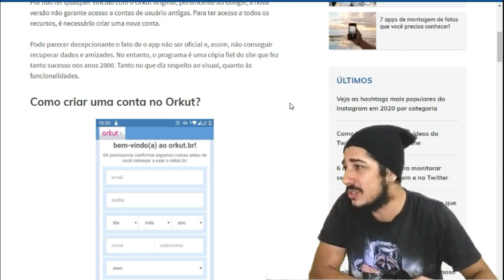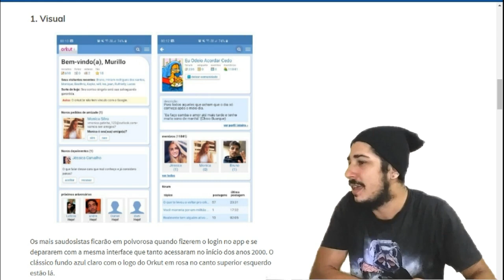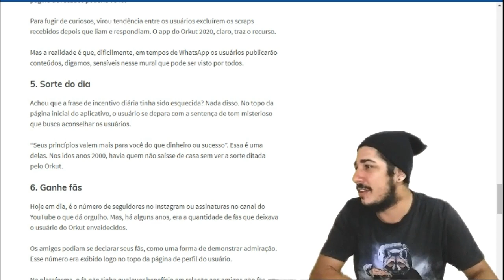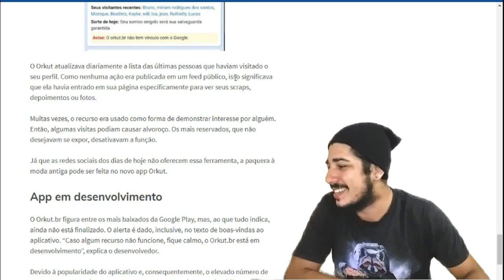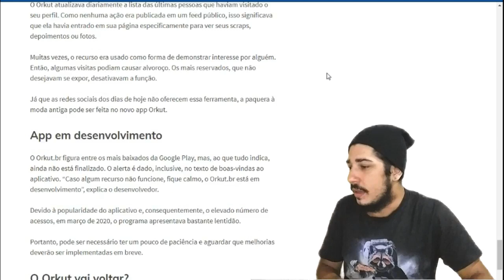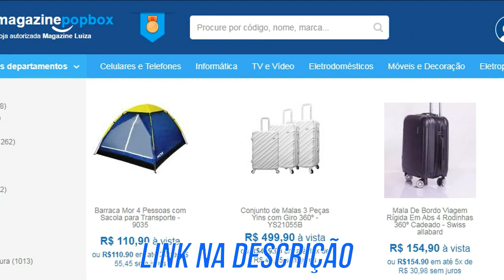VOLTOU! 😍 A REDE SOCIAL MAIS QUERIDA DO BRASILEIRO 🇧🇷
🟢 Você pode me dar uma força?

A REDE SOCIAL MAIS QUERIDA DO BRASIL ESTÁ DE VOLTA. É HORA DE LIBERAR A NOSTALGIA, A FELICIDADE E RELEMBRAR, EM PLENO 2020, DOS NOSSOS QUERIDOS ANOS 2000.

ELE VOLTOU. O ORKUT ESTÁ DE VOLTA.

Apareça aqui! Envie uma mensagem para Pejotta no WhatsApp.
📌 RECOMENDAÇÕES:

📌Assine o Amazon Prime - Filmes, Séries, Músicas e muito mais por apenas R$ 9,90/mês ou R$ 89,00/ano

📌 CONTATO & PUBLICIDADE:

📌 QUER COLABORAR COM O CANAL? USE AS OPÇÕES ABAIXO:

📌 PICPAY: @pjoficial